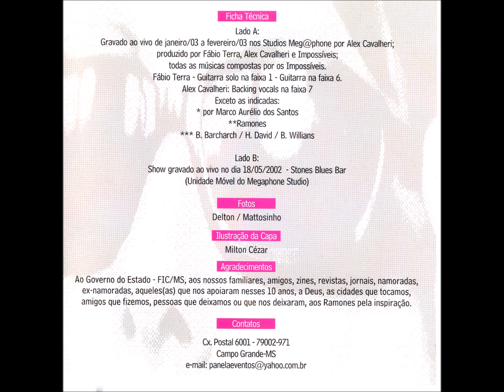Punk Rock - 15 - Baby it's you - Impossíveis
Impossíveis - Melhor Impossível CD - 2003 - Conjunto Vocal Masculino